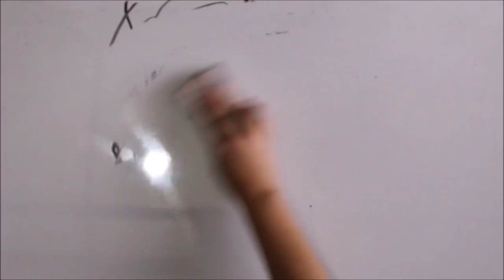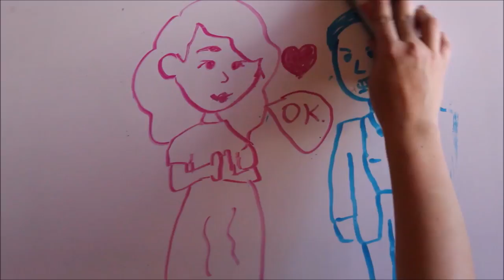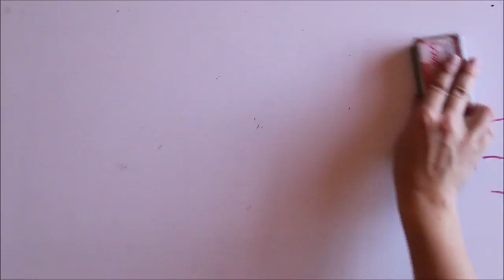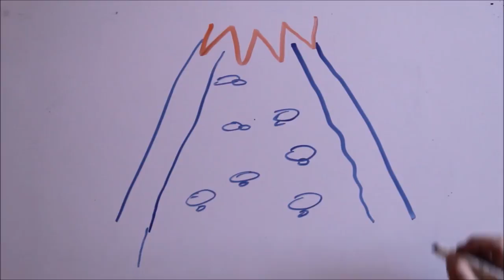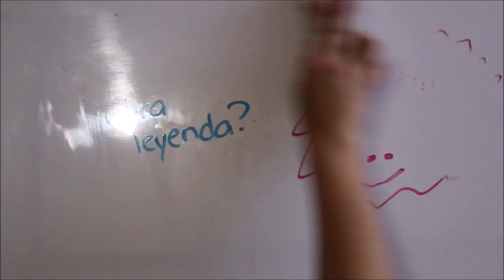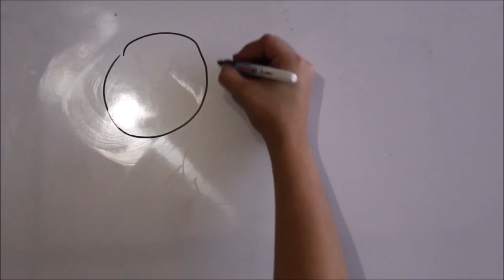La llorona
¡Este es el primer video sobre leyendas! Esperamos que veas este video cerca del día de muertos o en cualquier día que tengas ganas de un poco de miedo.
Nos vemos...